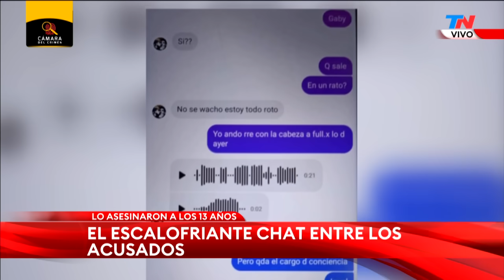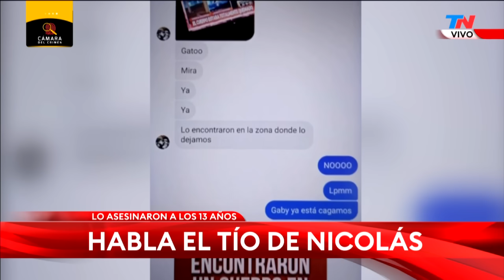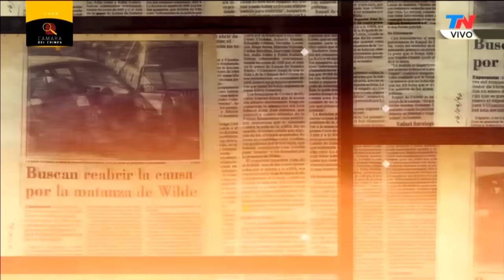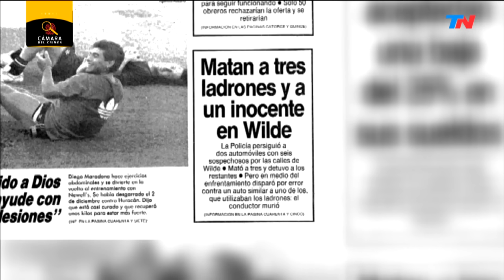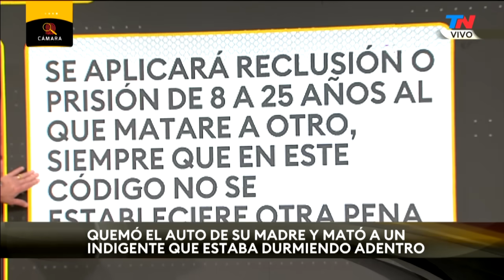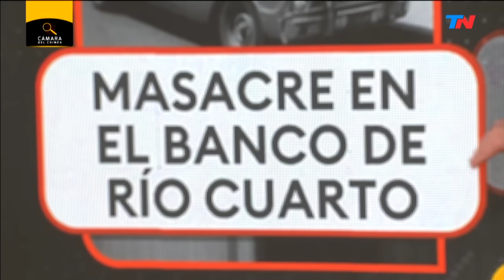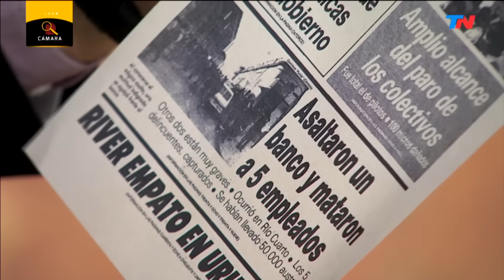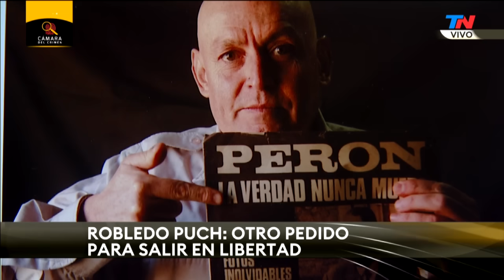CÁMARA DEL CRIMEN (programa completo del 15/10/2022)